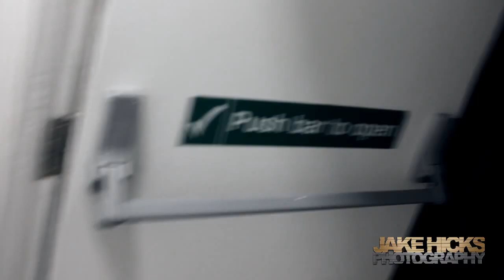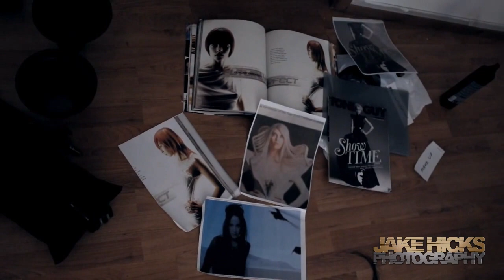Behind the scenes studio lighting video for Toni & Guy Essensuals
A short behind the scenes video by Jake Hicks Photography of an avant garde hair shoot for Toni & Guy Essensuals.
For more details on the shoot and a complete lighting diagram visit the 'techniques' section of my